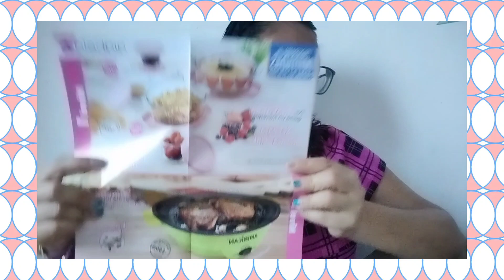2ble Unboxing 😬 Arabela 🌸 y Stanhome 💥 No se que me pidieron mis clientes 😰😀